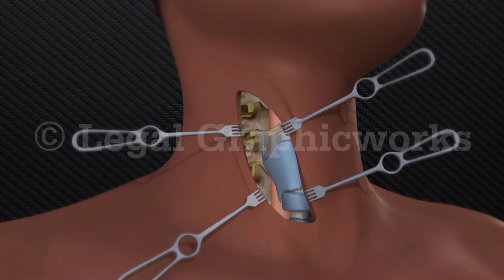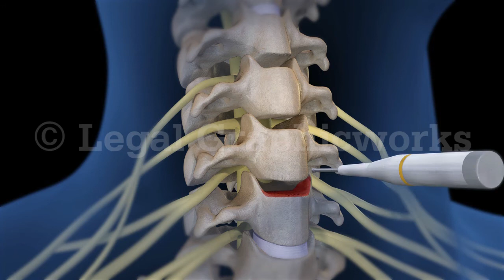Anterior Cervical Discectomy & Fusion 3 Level 3D Surgery Animation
Legal Graphicworks can provide stock and custom animations for a variety of cases.